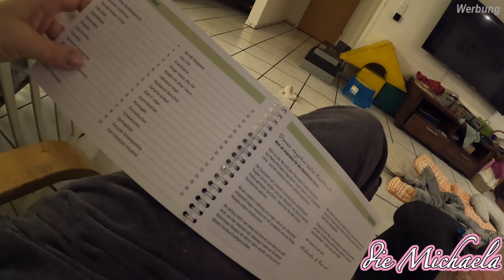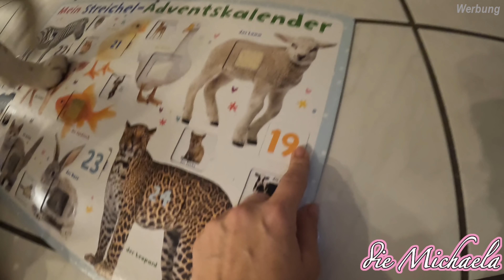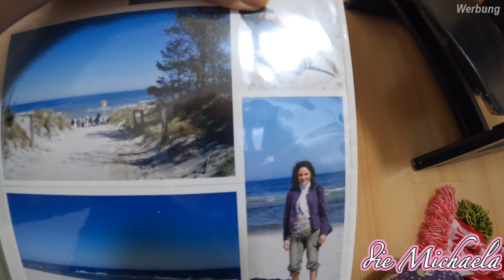Auswandern 2022 | Crypto Anfänger | Daily Vlog 735| die Michaela